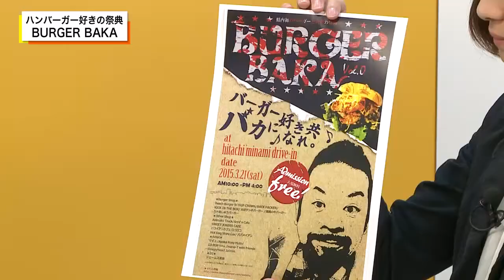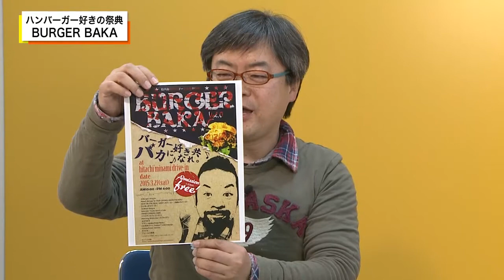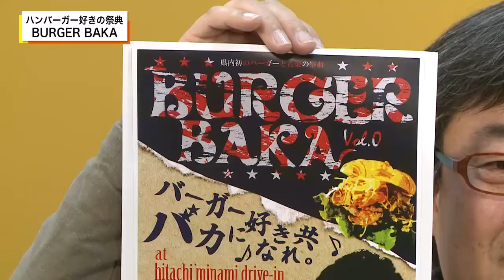いばキラpeople！/ハンバーガー好きの祭典 BURGER BAKA （H27.03.10）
出演：BURGER BAKA 言い出しっぺ「水越 健一さん」

          アナウンサー「鈴木 桃子」